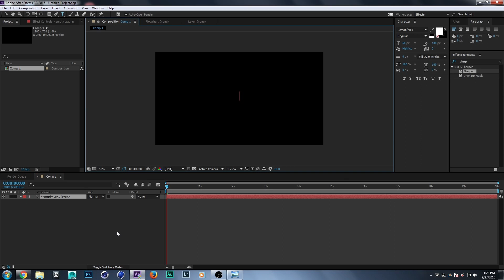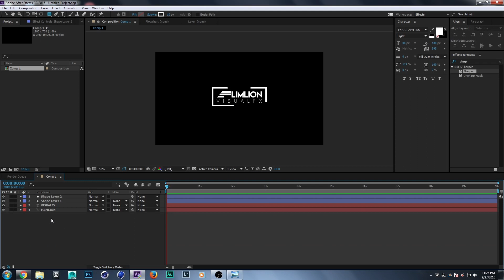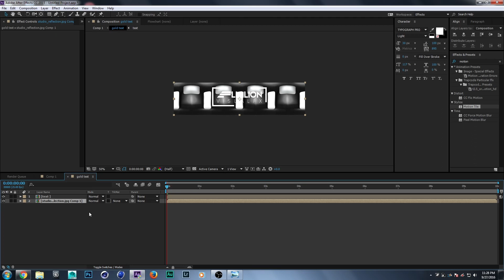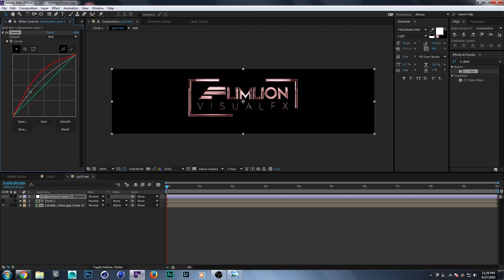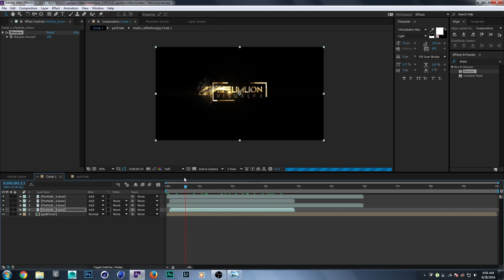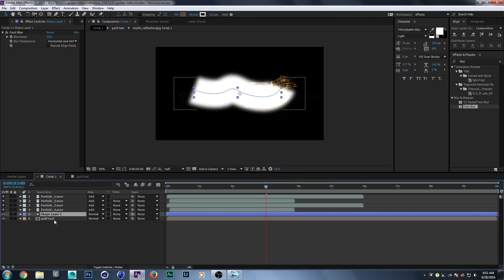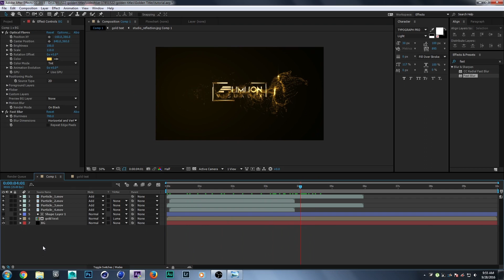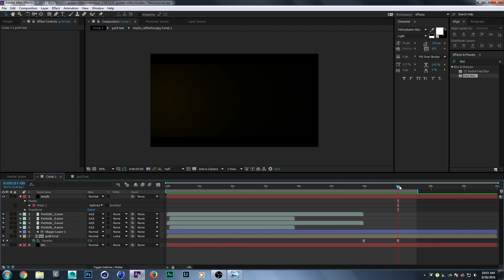After Effects Tutorial: Particles Text Effects (simple way!!!!)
in this tutorial I'll show you how to make simple particle text effects for beginners using Adobe After Effects

Create an intro for your channel/blog/website

Please Note - i'm share this files just for learning Purpose, Do't Use This Files In Commercial project. Use This Files Only for Personal Use.

★ check my other Awesome After Effects tutorials -